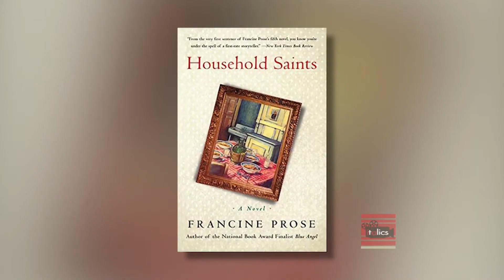Italics - Filmmaker Nancy Savoca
This episode of "Italics" features Nancy Savoca, award- winning filmmaker of international acclaim. From True Love (1989) to Dog Fight (1991), and from Dirt (2003) to Union Square (2012), Ms. Savoca has won numerous awards for direction, screenplay, and best film. Guest List: Nancy Savoca, filmmaker (director, screen writer, producer), Anthony Julian Tamburri, Dean & Distinguished Professor, John D. Calandra Italian American Institute - Queens College.

(Taped: 02/27/2018)

Italics, Television for the Italian American Experience is a monthly presentation in the CUNY Presents timeslot, that features prominent Italian-Americans in the arts, business, government, sports, academia, and more. Each episode explores various aspects of the diaspora, Italian American history and traditions, contemporary Italian American life, and takes a projected look at the future of the Italian American community. Italics is now in its third decade serving the Italian-American community and those interested in Italian American history and culture. Italics is hosted by Anthony Julian Tamburri, Dean of the John D. Calandra Italian American Institute of Queens College/CUNY and Professor of Italian & Italian/American Studies. Italics is co-produced with the John D. Calandra Italian American Institute at Queens College/CUNY.

ITAL00296